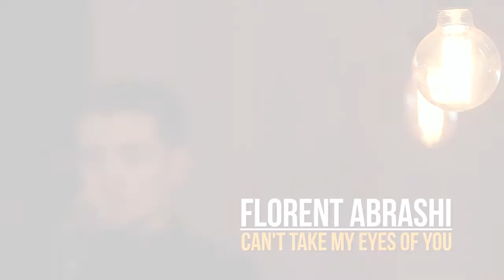Florent Abrashi - Can't take my eyes of you ( Frankie Valli Cover ) | LIVE at Maqina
Video production: Frame in